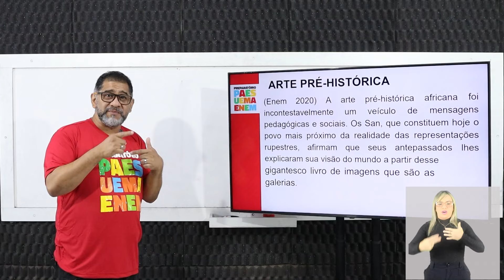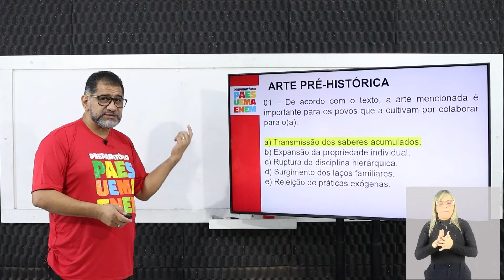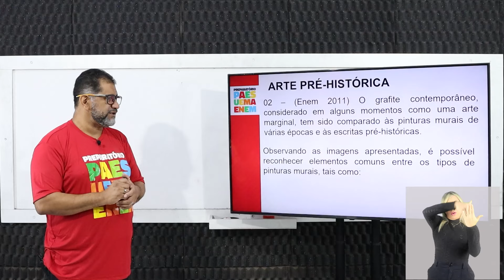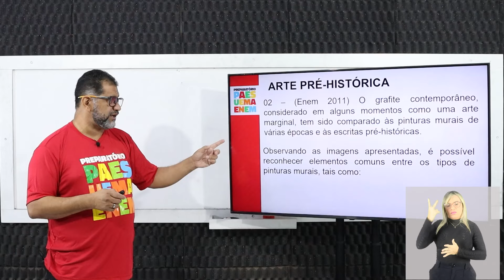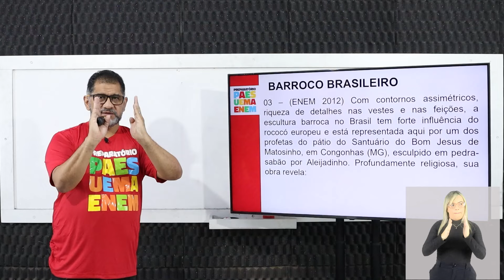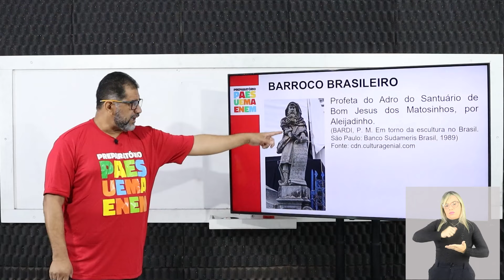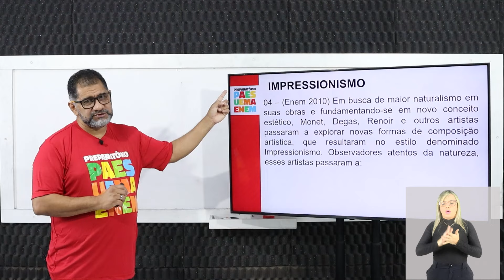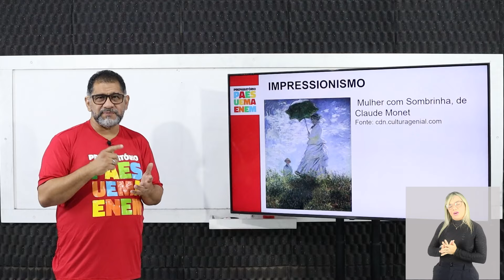ARTE - Arte Pré-história - Marcos Dominici (05/08/2024)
Resolução de questões com Prof. Marcos Dominici sobre Arte Pré-história_. Vamos acompanhar?_

00:00 - Início
00:35 - Questão 1 - (Enem 2020) Arte Pré-histórica
06:36 - Questão 2 - (Enem 2011) Arte Pré-histórica
13:32 - Questão 3 - (ENEM 2012) Barroco Brasileiro
23:00 - Questão 4 - (Enem 2010) Impressionismo